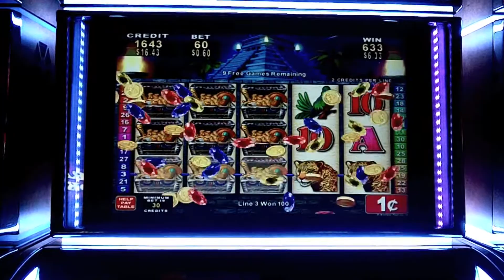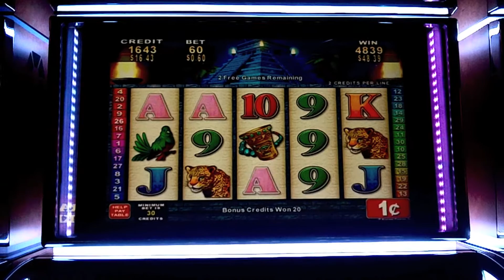Konami - Mayan Chief Slot - Borgata Hotel and Casino - Atlantic City, NJ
This game ripped me good...but I do enjoy it. Initially, I was betting $1.50...and I don't know why, because I promised myself I wouldn't play the Konami games like this...but hey...was trying for something big. I got a little something out of the game...but left far from a winner. Enjoy!